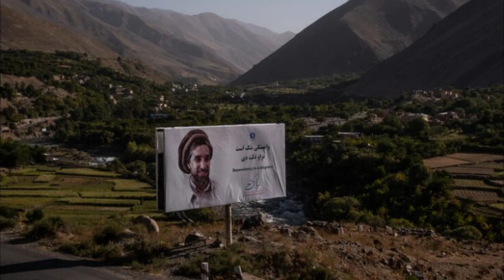Taliban claim to have captured 4 districts in Panjshir Valley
The Taliban claimed to have captured four districts in the Panjshir Valley, however, the resistance forces have denied the claim, a media report said on Sunday.
In the Panjshir province, the Taliban claimed to have taken the districts of Shutul, Paryan, Khinj, and Abshar amid conflict with the resistance forces, Khaama Press reported.
However, resistance forces have denied the claim and said that they beleaguered the Taliban's armed men and have inflicted casualties on them.
In addition to the four districts, the Taliban said that they are now busy fighting in the central areas of the Onaba district, Khaama Press said.
The claims from both sides could not be confirmed as telecommunication services are blocked in the Panjshir.
The Panjshir Valley lies in the Hindu Kush mountains, approximately 90 miles north of Kabul. The Taliban have been unable to take this major holdout of resistance after steamrolling across pro-government troops in a matter of months.
Earlier, Commander of the anti-Taliban resistance forces in Afghanistan's Panjshir province, Ahmad Masoud had vowed to save the valley from the outfit and said that he will never stop his resistance for the sake of "God, justice and freedom," local media reported.
The war over Panjshir province escalated from Friday night.
Masoud has also accused the Taliban of stopping humanitarian supply to the province. He has also urged the UN to press the Taliban to allow humanitarian aid to the province.